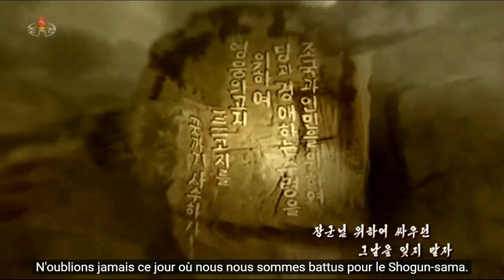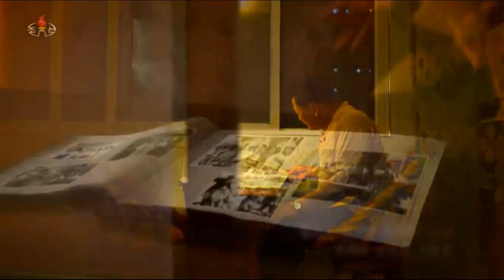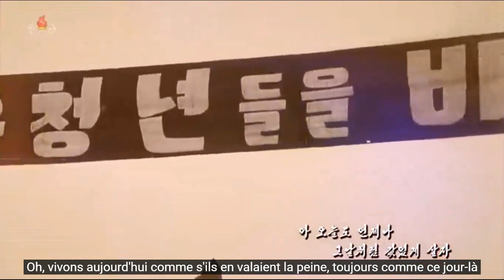Corée du Nord - "Aujourd'hui, comme ce jour-là" - KCTV le 02/06/2023.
Sous-titré en français.
Sous-titres : Traduction automatique à partir du japonais.